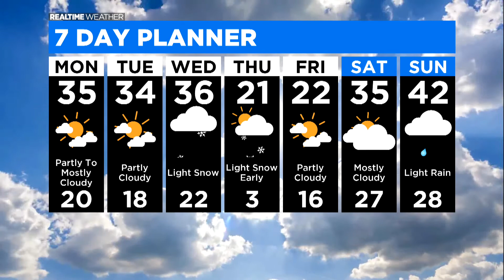Calm Start To Week Turns Sharply Colder By Friday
CBS 2 meteorologist Ed Curran has the latest forecast.